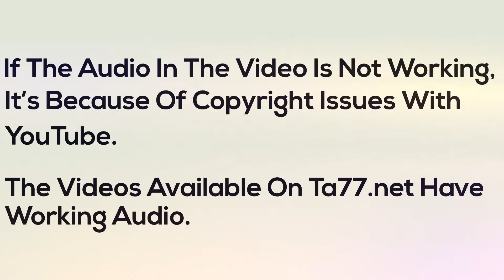Maggie LV - Pt 1: She Shaved Her Head, Twice!! (Free Video)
Description: Maggie came to us wanting to get a shortcut but when we offered her more to shave her head, she was down for it. In this video, you can see her go from reddish hair to bald with a straight razor shave via 2 camera angles. A few weeks after this shoot she wanted to shave it again so off to the barbershop we went to have it shaved with clippers. The second cut was done with one camera.

Long to Shaved
Shaved to Bald

Details:
Year: 2018
Hair Color: Brunette
Cuts: Long to Shaved, Shaved to Bald
Dye: No
Shampoo: Yes
Cameras: 2 (front/side) HD
Stylist Sex: Female
Stylist Name: Mindy
Format: mp4
Runtime:  122 minutes 19 seconds